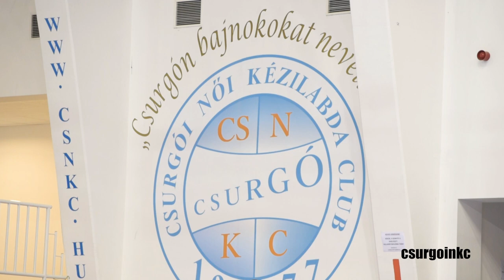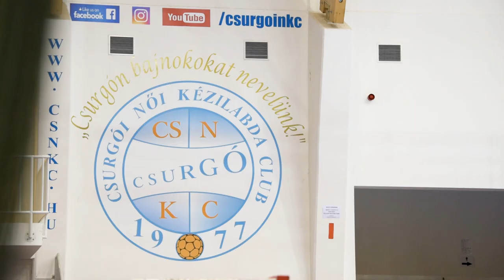Csurgói NKC: Helyzetértékelés két hét alapozás után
A Csurgói NKC edzésén járt a CSNKC MEDIA stábja. Két hét telt el a nyári alapozás megkezdése óta.

Skaliczki Lászlót a Csurgói NKC Mesteredzőjét kérdeztük, hogy látja az elmúlt két hét munkáját és rövid helyzetelemzést is kaptunk a korábbi szövetségi kapitánytól.

Hajrá CSNKC!

"Csurgón bajnokokat nevelünk!"

Forrás: CSNKC MEDIA